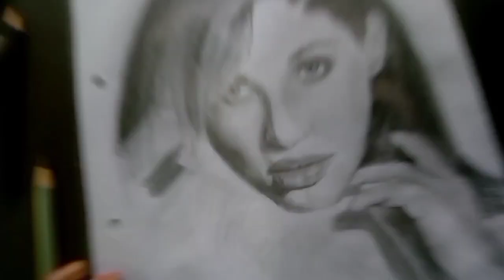Reyhnaa Pandit pencil sketch (Reyhna Malhotra) timelapse video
Reyhnaa Pandit
I hope you all enjoy the video
this video take me 2 days of shoot